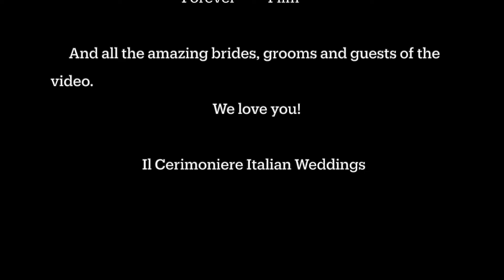The Best Italian Wedding: A Love Story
Luxury Weddings Designer & Planning in Italy and US 2024
Welcome to Gallorini Giorgi Events on YouTube!
Gallorini Giorgi Events is a prestigious Italian Company specializing in crafting unforgettable Luxury Wedding Design and Planning experiences, both in Italy and the USA.

We are dedicated to exceeding your expectations by combining  creativity, elegance, and impeccable taste to ensure a truly unique and unforgettable event that reflects your  individual style and vision.
Here on our YouTube channel, you'll gain insights into our design process, discover stunning destination wedding locations  across Italy and the USA, and experience the magic of our flawlessly executed events.